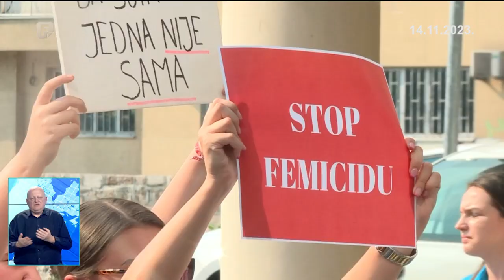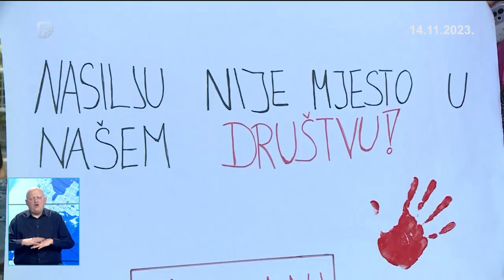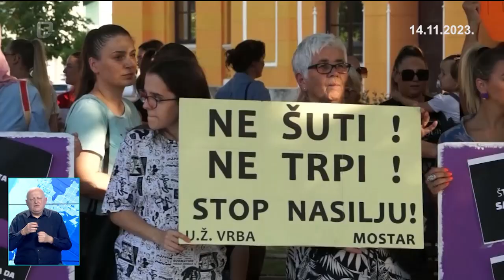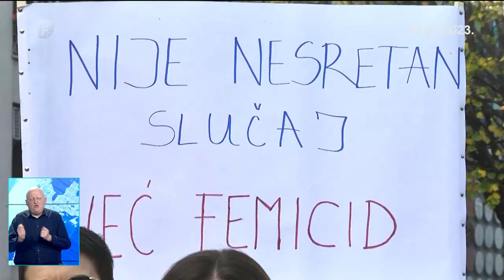Dnevnik 3 14.11.2023.